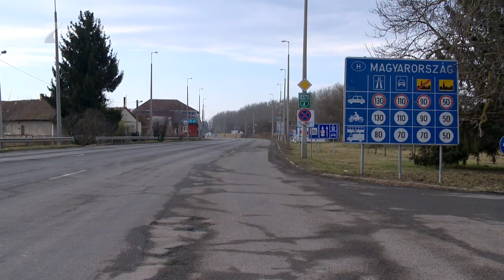Érkeznek a menekültek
Folyamatosan érkeznek a menekültek csütörtök óta Kárpátaljáról Magyarországra. Szabolcs-Szatmár-Bereg megye mind az öt határállomása éjjel-nappal nyitva tart. Több, mint 60 ezren menekültek eddig. Záhonyban, Beregsurányban iskolákban, művelődési házakban szállásolták el a bajba jutott embereket.

Segélyszállítmányokat is küldenek megyei szervezetek Kárpátaljára. Élelmiszereket, ruházati cikkeket visznek át a határon. Akik segíteni akarnak, hívhatják a 1357-es segélyvonalat. A külpolitikai elemző úgy látja: harcok nem lesznek Kárpátalján, de az orosz haderő megjelenhet a határhoz közeli területeken.